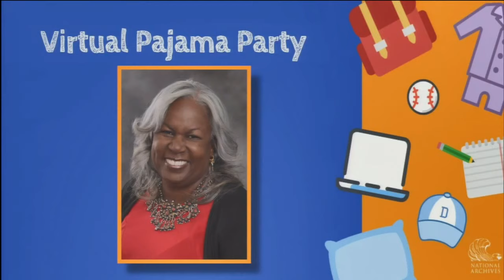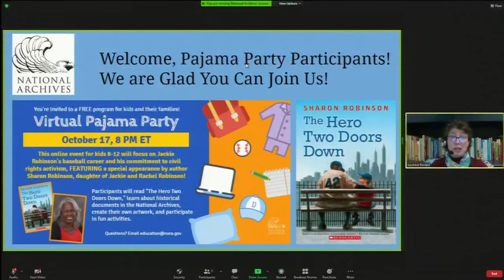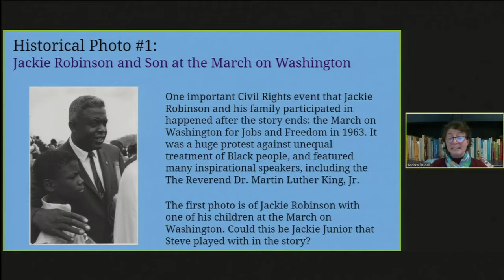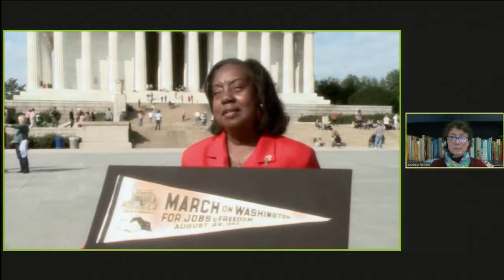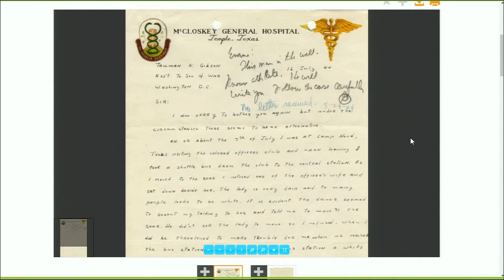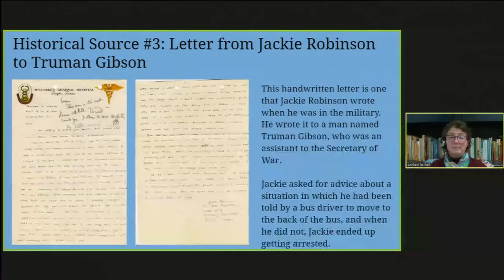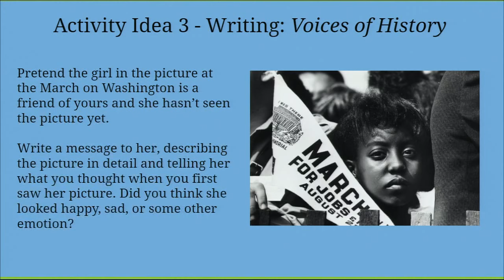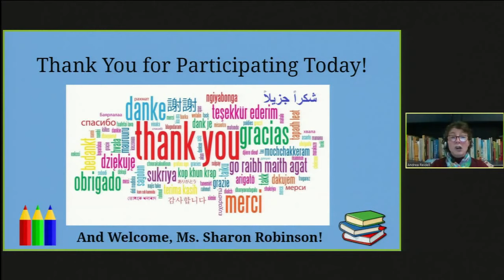Pajama Party Virtual Program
This fun educational program for kids 8-12 focuses on Jackie Robinson’s barrier-breaking baseball career and his lifelong commitment to civil rights through civic engagement and advocacy. Participants read the inspiring book "The Hero Two Doors Down," learned about historical documents in the National Archives, and created and shared their own artwork and writing based on themes from the book. Our special guest at the program was author Sharon Robinson, who wrote "The Hero Two Doors Down" based on a true story of her father Jackie Robinson’s life. Ms. Robinson read from the book and answered questions from the audience.